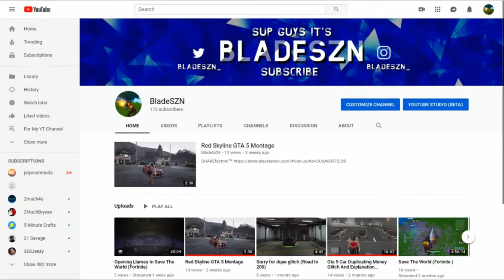I Did It Again (NAME CHANGE)